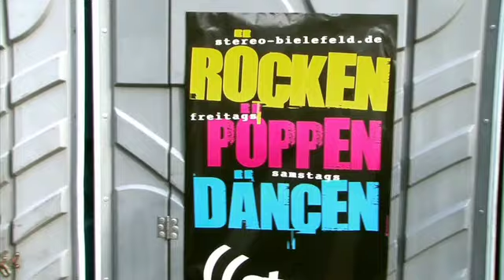Radical Audio Pool stage: part one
Jolanda Hunter & the Freedom Fries und The Spandex auf der Radical Audio Pool Bühne beim Asta Sommerfestival der Uni Paderborn 2008, Part 1